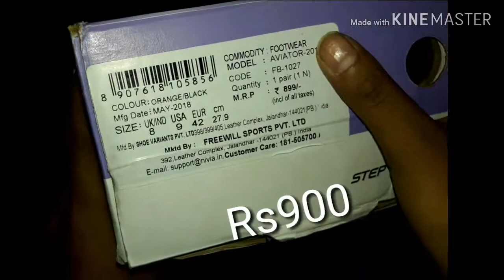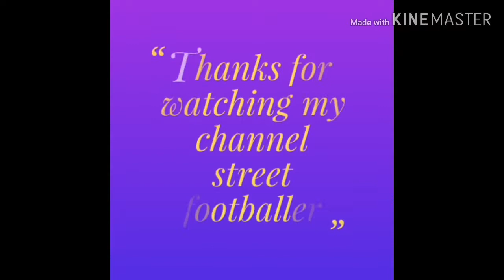Unboxing best budget football trainer shoes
Hello guys today I show you nivia aviator futsal shoe
Colour-black/orange
Price-Rs900
Model-aviator